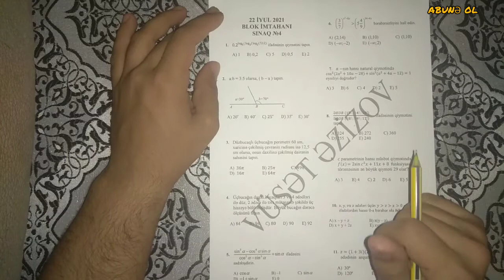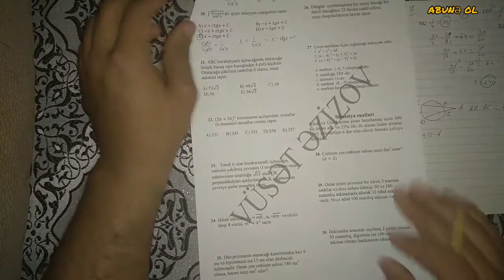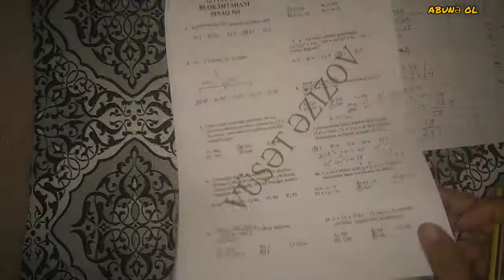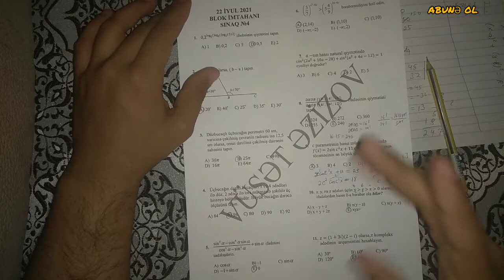Riyaziyyat-22.07.2021 Blok imtahanı Sinaq N°_ 4 İzahları Tam 🎥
Videolar şəxsi olaraq Amin Laçınlı Rəsmi YouTube kanalına məxsusdur!📥🎥
Anonimlik ve videoya aid her şey qorunur ☑️♈
_videolarin her hansisa birinin icazesiz basqa portala yuklenmesi qeti qadagindir.🛑__________________________
Komentlerde ne geldi yazmaq qeti qadagandir.Buna göre de her kes öz fikrin yazanda son derece diqqetli olsun🛑🛑
________ugurlar her birinize°
|•videoda ola biler ki hansisa sehvlik edim komentlerde bildirersiz °|🎬
sizden istediğim sadece ve sadece kanala abunə olmaginizdir 🤗
Kanala abune olmağı unutmayın
Videonun davamin komentlerde paylaşacam girib izleye bilersiz 📥

Nəticələrinizin yüksek olması üçün mene muraciet ede bilersiz☑️ 100% qaranti verilir derslere .sinaqlar qrupumuz var onlara qosulmaq isteyen yaza biler mohtesem quizler testler ve en esası Sizin riyaziyyata olan maraginizi artiracaq əlavə suallar paylaşacam bunların hamisina emel eden her bir sagird üçün 100% qarantin verirem.Sentyabr ayından bunların her birine start verecem📼 her birinize uğurlar ♈
Video izahlarin her biri kanalda paylaşılacaq 💫
sadece abunə ol !
Koment at !
Her hansisa videoda başa dusmediyiniz meqami bildirin 📥 izah edecem ✒️

riyaziyyat.amin.riyaziyyatdersleri.coxhedli.birhedli.rasionalkesrler.testtoplusu/hendese/cebr/DMQ/Coxluq/heqiqiustlu/ifadelerinsadelesdirilmesi/cavablar/sinaqlar/Buraxılış/naturalustluquvvet/edediqiymetlerintapilmasj/berabersizlik/triqanametriya/pifaqorteoremi/saheler/median/tənbolen/hundurluk/tənliklərsistemi/loqarifma/viyetteoremi/kvadratiktenlikler/coxluqlarkesismesibirlesmesi/fərqi/piramida/konus/silindir/küre/tanges/kotanges/sinüs/kosinüs/πrl/πr2h/s=vt/düzgünhellqaydalari/hamisi/aminlacinlikanalinda/kosinuslarteoremi/sinuslarteoremi/beraberterefliucbucaq/beraberyanliucbucaq/duzbucaqliucbucaq/çoxbucaqli/dordbucaqli/xarici daxilibucaglarincemi/xaricibucaglarincemi360°/çevre xaricinə/ çəkilmiş çoxbucaqlılar daxilinə çekilmiş çoxbucaqlilar/situasiya/Bucaqteref əlaməti TBT paralel ve perpendukliyar olan bucaqlar/Limit/Ardicilliq/situasiyaizahi/situasiya5/blokadestek#sinaqizahi